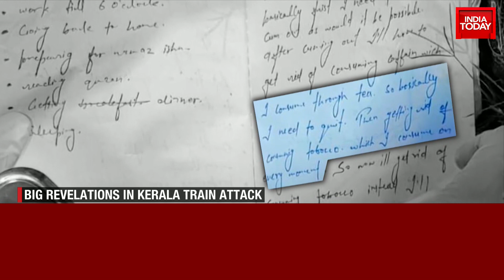Kerala Train Accuse, Shahrukh Saifi Sent To Police Custody | Police To Probe Angle In Train Attack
The prime suspect in the Kerala train attack case, Shahrukh Saifi, is a YouTuber by profession, police said on Thursday, adding they have also recovered 'do it, let's do it' notes from his possession. The notes recovered from Shahrukh had Urdu words such as 'Kurf' and 'Roshan hoga' written on them, which the police and intel agency are now trying to decode.